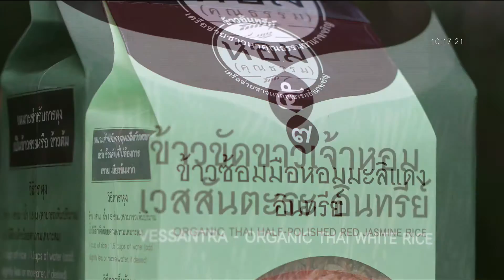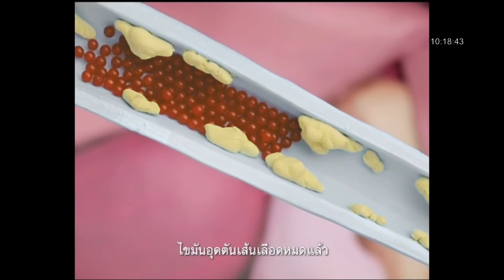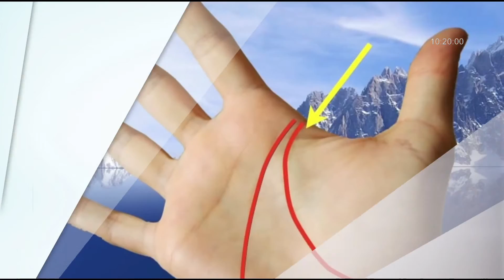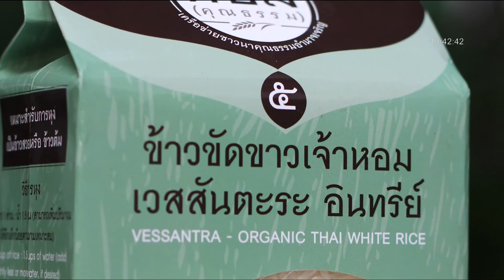เช็คดวง14 12 59